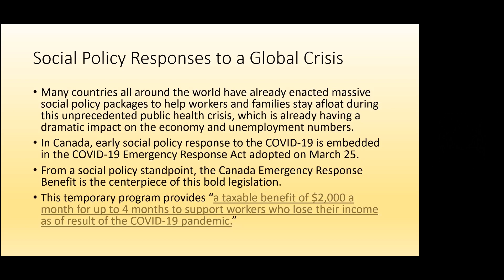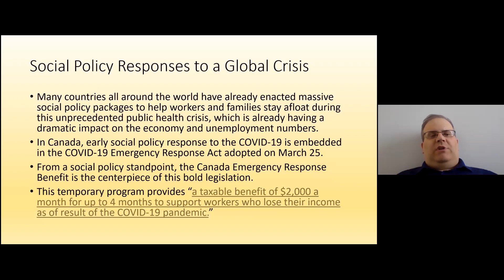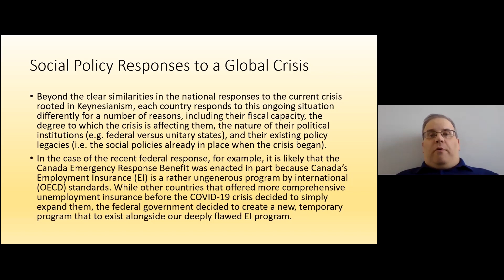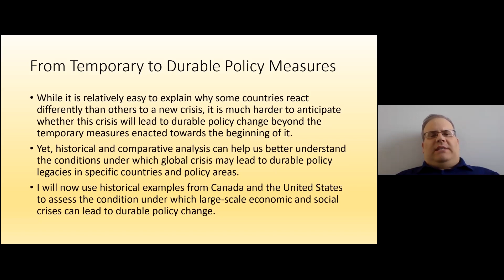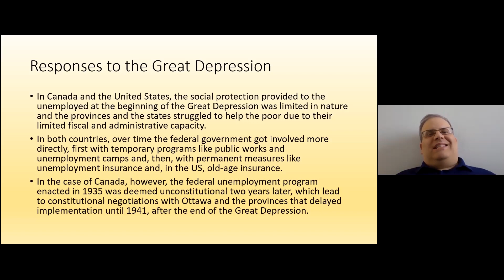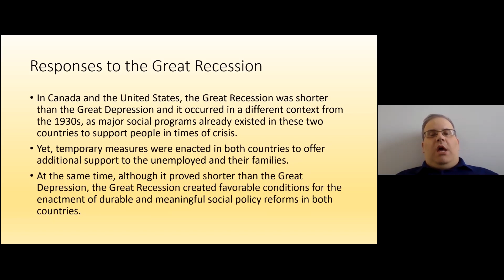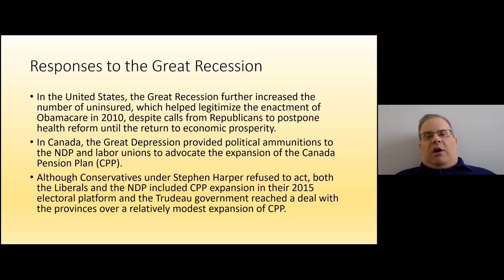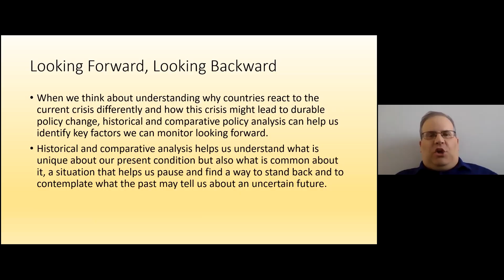How Different Countries Respond to Global Crises: Social Policy Lessons from the Past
In this webinar, Professor Daniel Béland discusses the various social policy and packages that have emerged as a response to COVID-19. He outlines the various aspects of Canada’s COVID-19 Emergency Response Act, and discusses how, like other social policy responses, this act draws its roots from Keynesianism. Reflecting on historical economic examples of the 1930s Great Depression and 2008 Great Recession, Professor Béland looks towards future considerations in pandemic related policy.

This webinar is part of a series looking at public policy responses and options during the COVID-19 pandemic.

McGill University's Max Bell School of Public Policy is committed to the research, teaching, public outreach, and practical advocacy of sound public policy.